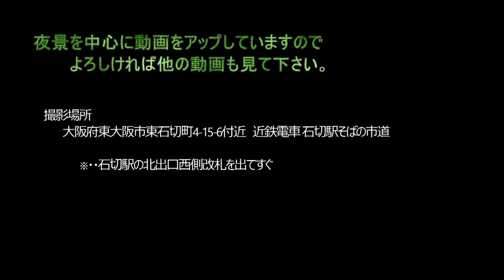駅そばで大阪夜景 石切駅そばの市道・東大阪市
大阪府東大阪市、近鉄電車石切駅周辺は、大阪平野が見渡せる絶景ポイントがいくつかあります。なかでも石切駅北口の西側出口を出て1分ほど歩いた私道も絶景ポイントの一つ。あべのハルカスや通天閣、大阪・梅田の高層ビル群やヘップファイブの観覧車も。